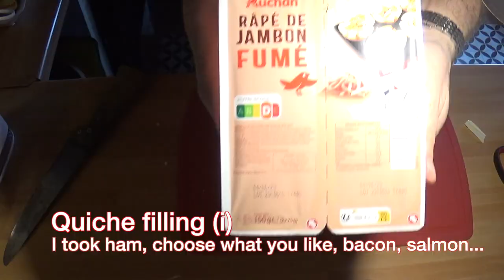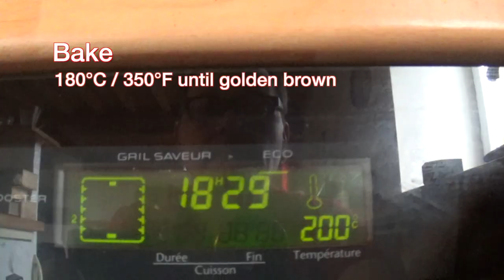QnDJ's Keto Kooking Korner: Les Quichons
Like quiche, but without dough and keto. These are well appreciated as a main course with a salad or as finger food during a picnic or an apero. You will need (Imperial units in the video): 375g cottage cheese, 4 medium eggs, baking soda, 11g psyllum husks, 100g almond or hazelnut powder, 200g grated cheese, then your flavour (pepper and dried garlic for me) and your fillings (leak and ham, but it also works with minced zucchini and lard).

Errata: « leek », not « leak » and « baking powder », not « soda ».🥺